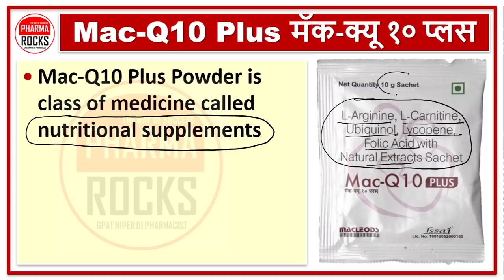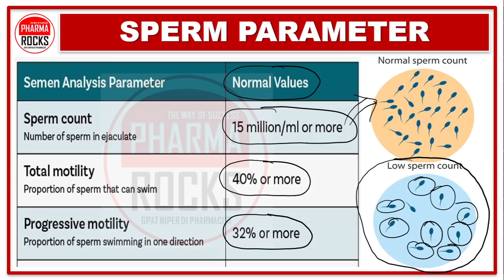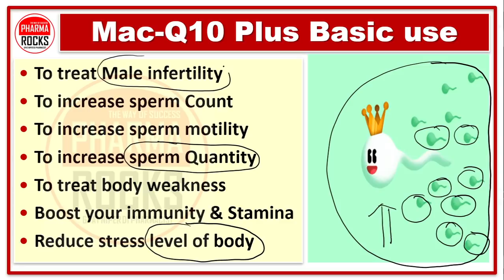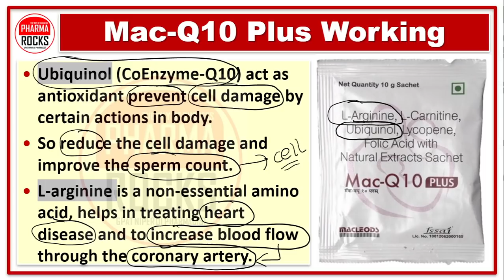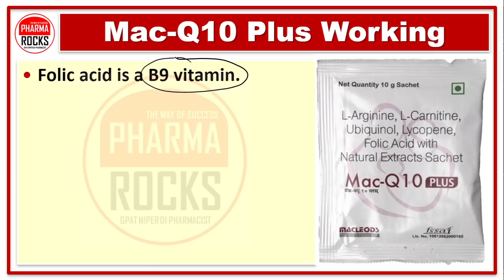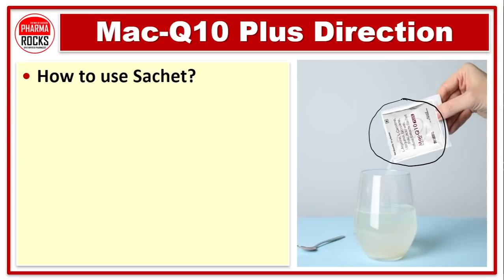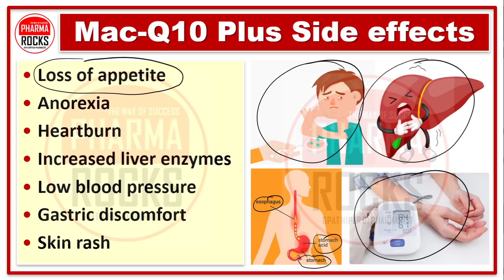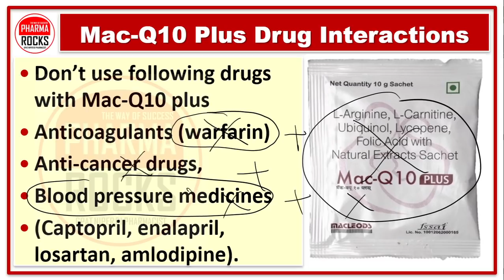Sperm Count Badhane ki dava Ki Jankari Hindi me, Mac Q10 Plus, Use, Dose, Side effects, Warnings,